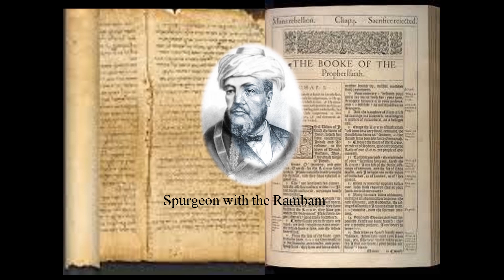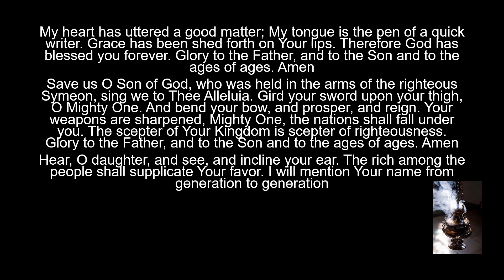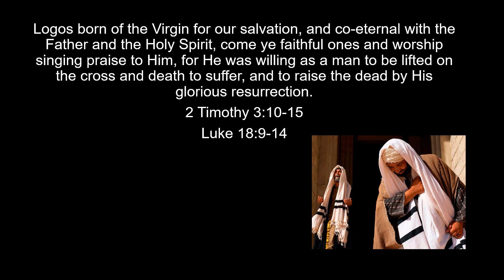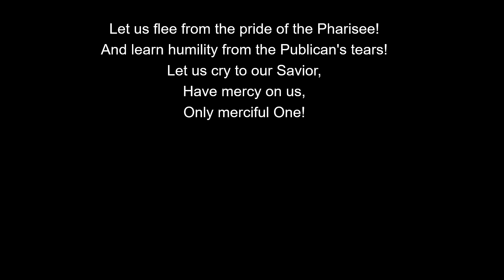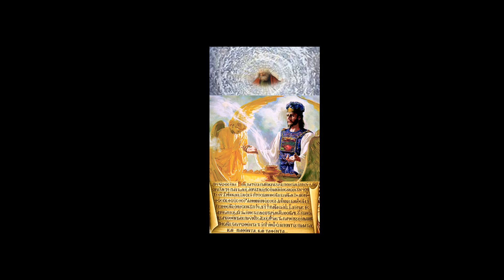Sunday of the Publican and Pharisee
This is the Divine Liturgy of the Sunday of the Publican and Pharisee. I ask pardon, if by reason of my ignorance of the pronunciation of certain words, I am wanting in the manners that befit this mass. I am not of the Orthodox denomination, as I am a Protestant. However, it is my intention to bring together His people regardless of theological background or denomination: those that are gentile and those that are Jewish. It is my hope that this and the other related videos in this series will educate Protestants of Lenten Triodion